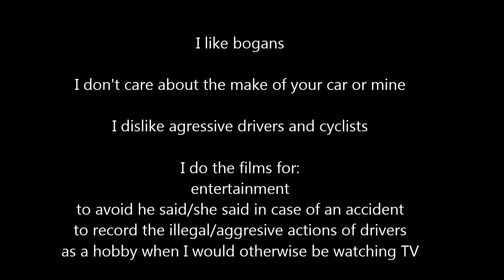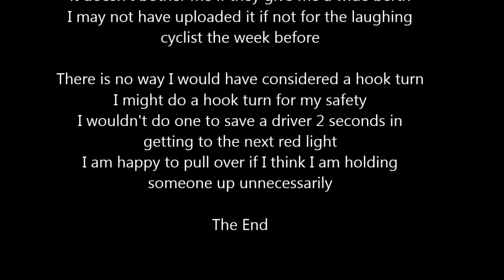What should I have done?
This video is a response to a discussion on Adelaide Cyclists

The site has a diverse membership of all types of cyclists in Adelaide and some expats around the world.  Some of the text in the video may only make sense in the context of the discussion.